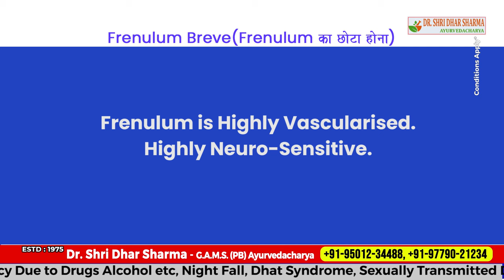Frenulum Breve, (Short frenulum), in Hindi: Signs & symptoms, Treatment (frenectomy of foreskin)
Frenulum breve is a condition in which the piece of skin that connects the foreskin to the glans is shorter than normal, causing a lot of tension when pulling the foreskin back or during an erection. This can cause the frenulum to tear during more vigorous activities such as sexual contact, resulting in severe pain and bleeding. It is often misdiagnosed as a phimosis because of the inability of the foreskin to retract.